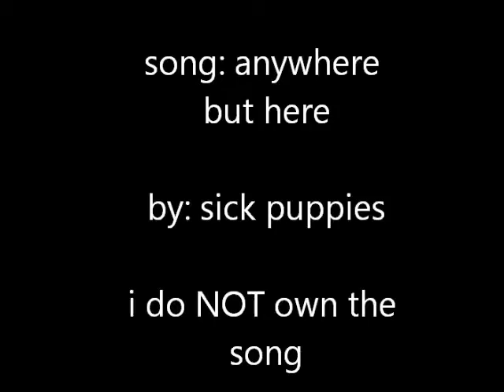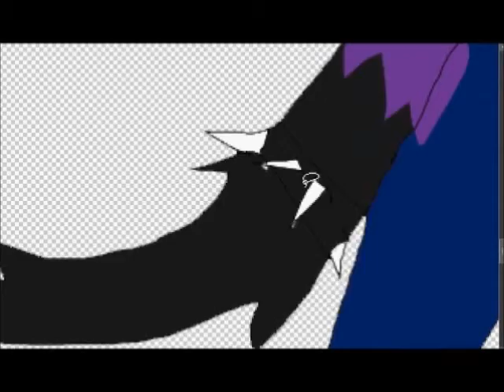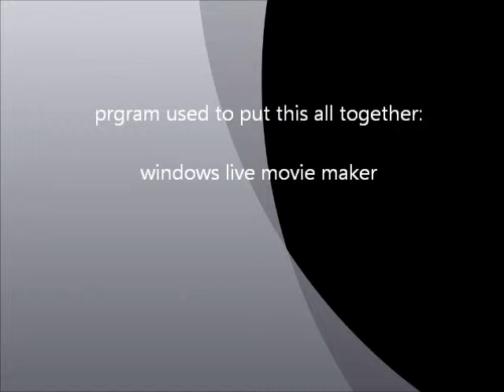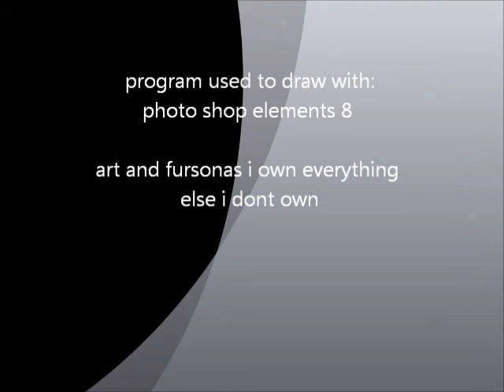anywhere but here speed paint